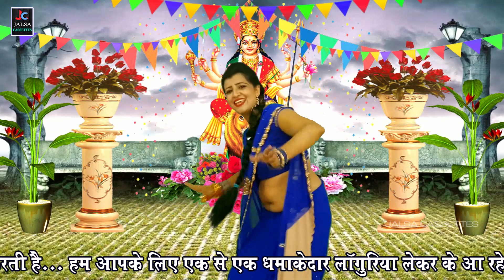Full HD✔️लांगुर मेला मोय दिखायल || West केला देवी लाँगुरिया || रितू ठाकुर हिट लाँगुरिया